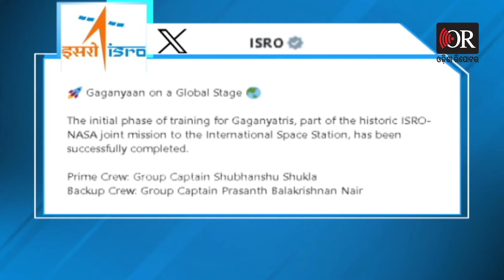ଭୂମିରୁ ଆକାଶକୁ ଯିବେ, ସ୍ବେଶ୍ ଷ୍ଟେସନରୁ ଭାରତକୁ ତଥ୍ୟ ଦେବେ | Odisha Reporter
ଇଣ୍ଟରନ୍ୟାସନାଲ ସ୍ପେଶ୍ ଷ୍ଟେସନ୍ କୁ ଯିବା ପାଇଁ ସରିଲା ଗଗନଯାତ୍ରୀଙ୍କ ପ୍ରାରମ୍ଭିକ  ପର୍ଯ୍ୟାୟ ତାଲିମ। ୩ ମାସ ଧରି ଚାଲିଥିବା ଏହି ଟ୍ରେନିଂ ସଫଳତାର ସହ ସମ୍ପୂର୍ଣ୍ଣ ହୋଇଛି  ବୋଲି ସୂଚନା ଦେବା ସହ, ସେହି ସମୟର ୨ଟି ନୂଆ ଫଟୋ ଜାରି କରିଛି ଇସ୍ରୋ।